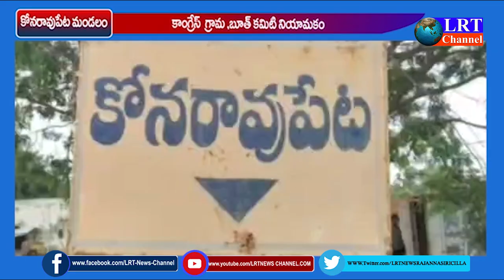కోనరావుపేట మండలం తండా గ్రామంలో కాంగ్రెస్ బూత్ కమిటీ నియామకం || LRT NEWS II